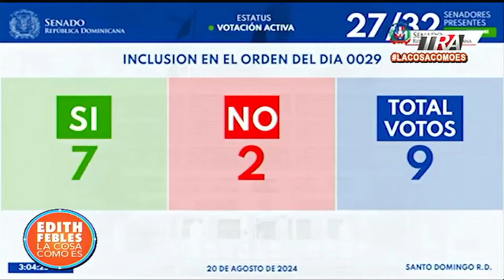Diputados se pelean por curules; sus oficinas son de 12 metros